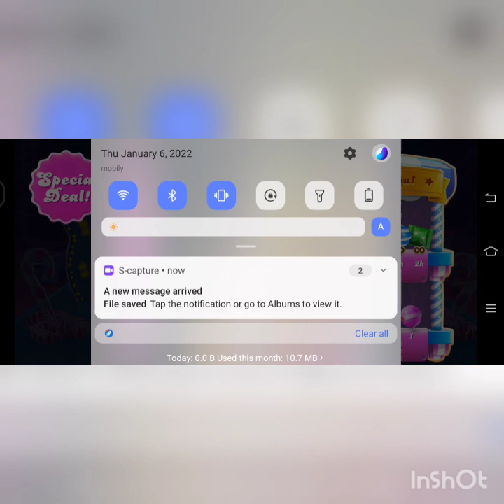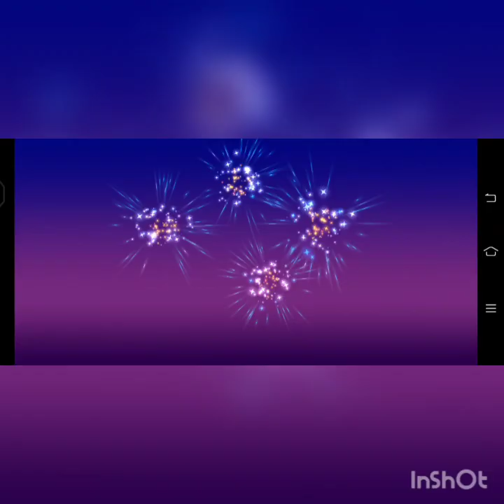Soda Crush Saga game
Playing Soda crush saga..candy game is one of my favorite game,it is so easy to play